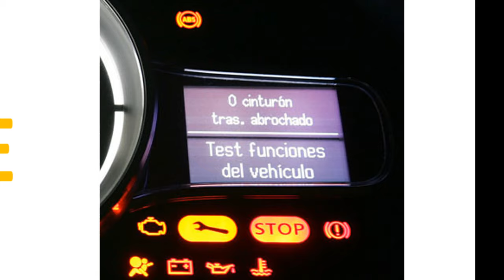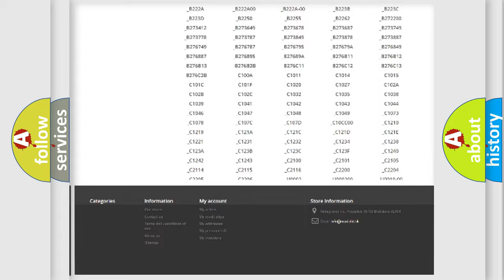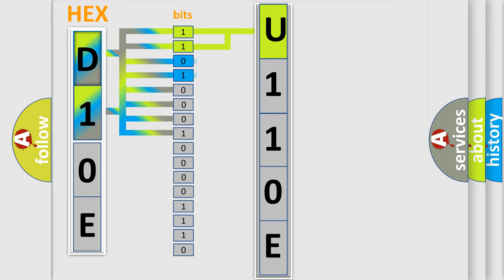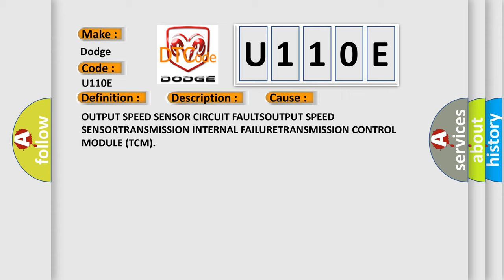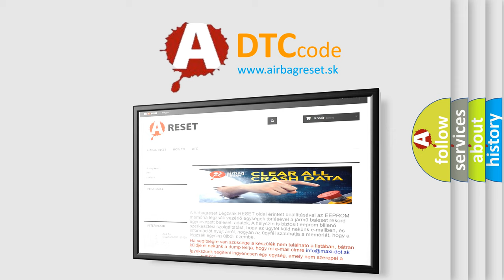DTC Dodge U110E Short Explanation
Contents:
0:21 Basic DTC analysis according to OBD2 protocol standard.
1:48 Insight into programming
2:58 A diagnostically understandable description of the Diagnostic Trouble Code
3:05 Basic error definition

Make:
Dodge
Code:
U110E
Definition:
Output Shaft Speed Sensor Circuit Performance
Description:
The purpose of the diagnostic is to detect rationality failures of the output speed sensor signal. This diagnostic checks if the output speed sensor signal is within the calculated tolerance bands.
Cause:
OUTPUT SPEED SENSOR CIRCUIT FAULTSOUTPUT SPEED SENSORTRANSMISSION INTERNAL FAILURETRANSMISSION CONTROL MODULE (TCM)